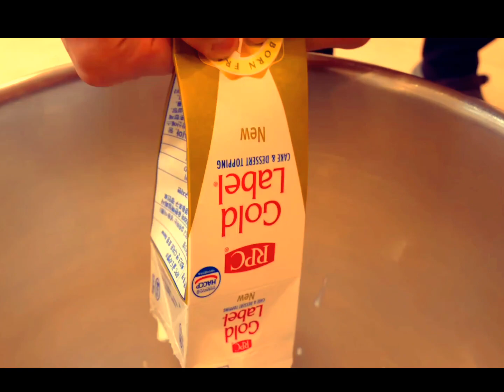Taiwan Cake Making || Taiwanese Street Food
cooking tips
cooking
cooking videos
cooking recipes
cooking channel
cooking skills
home cooking
market cooking
cooking show
fast cooking ideas
food videos
food travel
asian street food
traditional food
street food
market food
fruits cutting
fruit juice
food factory
thailand street food
noodles recipe
chinese cooking
rice recipe
seafood
food asmr
meat soup
taiwanese street food
taiwan food
korean street food
indian food
chinese street food
fried rice
night market food
cake recipe
fish cutting show
garlic chicken
best street foods
yummy food
pakistani street food
veg recipe
fast food
food vlogs
eat food
healthy food
spicy food
healthy food
china food
food tour
chicken roast recipe
pulao recipe
mutton biryani recipe
popular food
chicken breast
uzbek food
rice soup
homemade
street of food
korean fried food
spicy chicken
chicken gizzards
fried chicken
mac and cheese
foody trip
chicken drumsticks
chicken wings
new york street food
chicken leg
best street foods
korean chicken
recipes
japanese food
seafood asmr
Asian food
eat food
food
Cook
How to
grilled chicken bbq
mutton curry
food videos
chicken breast
meat soup
taiwan food
scallion pancakes
chinese sticky rice
chinese cooking videos
chinese chicken breast recipe
cooking
chinese peanut candy
recipe pakistani
asmr breast